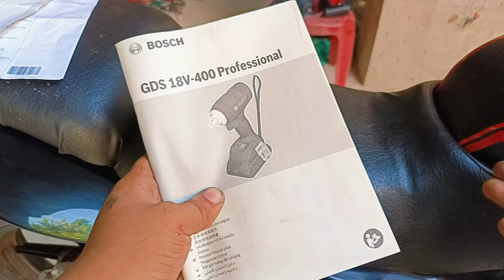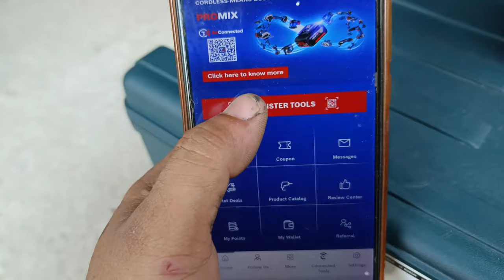GDS 18V-400 PROFESSIONAL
Check Price Now
Bosch’s Powerful 400Nm Impact Wrench, where Power & Durability Come Together
Most powerful device in the mid torque class
Ideal for various bolting applications
Powerful enough to tighten M20 bolts (30mm nuts) thanks to 400 Nm torque
Improved robustness thanks to higher lifetime of the critical components
Auto Bolt Release (ABR) feature makes disassembling easier by ensuring tool is automatically stop when nuts are loosen.

TECHNICAL DATA:-
Additional data
Battery voltage
18.0 V
Weight excl. battery
1.25 kg
Torque, max.
400 Nm
No-load speed
0 rpm
Tool holder
1/2'' Square
Breakaway torque, max.
600 Nm
No-load speed (1st level)
0 rpm
No-load speed (2nd level)
0-0 rpm
No-load speed (3rd level)
0-0 rpm
Impact rate
0-3,700 bpm
Screw diameter
Screw diameter
Total vibration values (Tightening screws and nuts of maximum permitted size)
Vibration emission value ah
10 m/s²
Uncertainty K
1.5 m/s²
Tightening screws and nuts of maximum permitted size
10 m/s²
Uncertainty K
1.5 m/s²
The A-rated noise level of the power tool is typically as follows: Sound pressure level 91.5 dB(A); Sound power level 102.5 dB(A). Uncertainty K= 3 dB.

Know more about GDS 18V-400 PROFESSIONAL
- GDS 18V-400 Cordless Impact Wrench | Bosch Professional (bosch-pt.co.in)
Bosch BeConnected –
Introducing Bosch BeConnected — an loyalty app that keeps all the important information you need about your Bosch professional power tools at your fingertips. It lets you work smarter, faster and safer. With BeConnected, you’re always a tap away from finding more tool information, Cashback reward points and getting help from us.